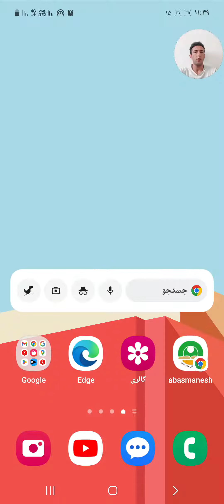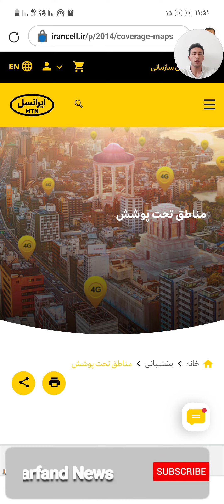آیا اینترنت 5G در شهر شما فعال شده است یا خیر؟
اینترنت 5جی نسل جدید ارتباطات بی‌سیم است که سرعت، پایداری و پوشش بالاتری نسبت به اینترنت‌های قبلی دارد. با اینترنت 5جی، شما می‌توانید از خدمات و برنامه‌های جدید و پیشرفته استفاده کنید که قبلاً فقط در رویا ممکن بود. برای مثال:

بازی‌های آنلاین با کیفیت بالا و بدون تأخیر
تماشای فیلم‌ها و سریال‌ها با کیفیت 4K و 8K
ارتباط تصویری با دوستان و خانواده با صدای واضح و تصویر روان
استفاده از دستگاه‌های هوشمند و اینترنت اشیا در خانه و محل کار
بهره‌گیری از خدمات هوش مصنوعی و ابری
این فقط بخش کوچکی از امکانات است که اینترنت 5جی به شما می‌دهد. با اینترنت 5جی، منطقه شما به دنیای جدیدی از تکنولوژی، سرگرمی و خلاقیت وصل می‌شود.